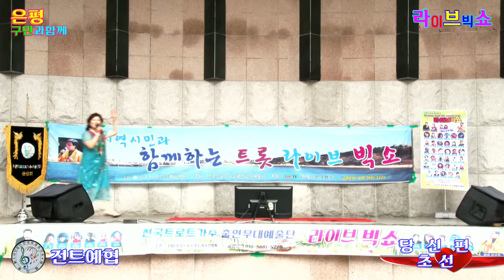가수 초선♬당신편{장윤정 곡}★134회 은평구민과함께★전국트로트가수예술인협회=구파발 만남의광장 특설무대 2022=8=14